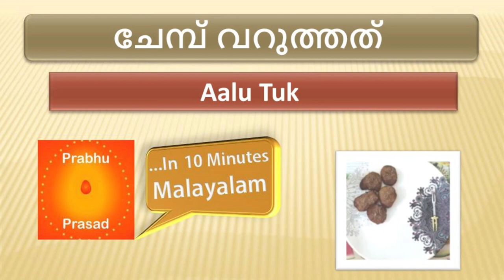ചേമ്പ് വറുത്തത് | Aloo Tuk । Malayalam…In 10 Minutes